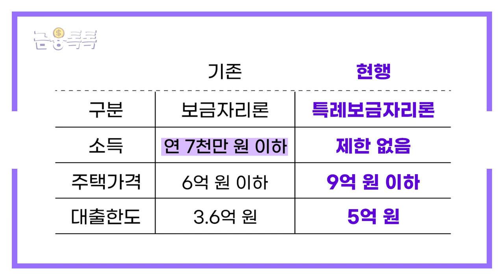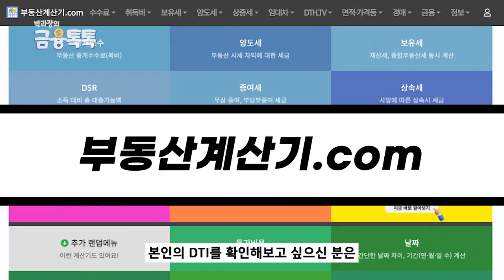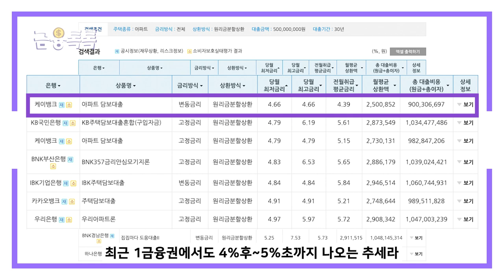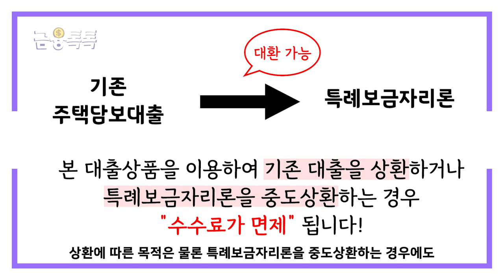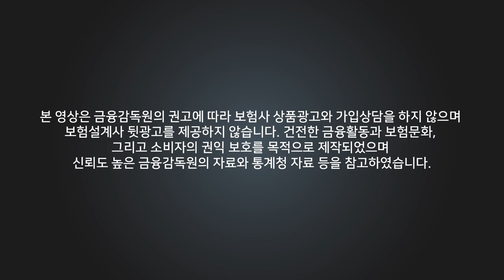특례보금자리론, 확실히 알고 신청하세요! 🏠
여러분, 가족분들과 즐거운 명절 보내셨나요? 😁
2023년의 1월이 쏜살같이  지나가고 있는데요!
오늘은 1월 30일에 출시하는 '특례보금자리론'에 대해 알아보려고 합니다^^
영상 끝까지 보시고, 잘 판단하여 신청하시기 바랍니다!